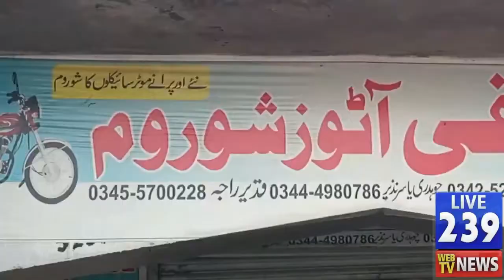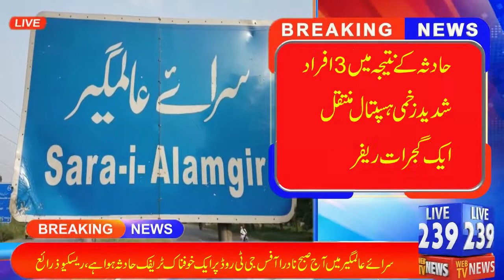G.T ROAD SARAI ALAMGIR ACCIDENT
(LIVE 239 NEWS) AND GET MORE UPDATES OF SARAI ALAMGIR